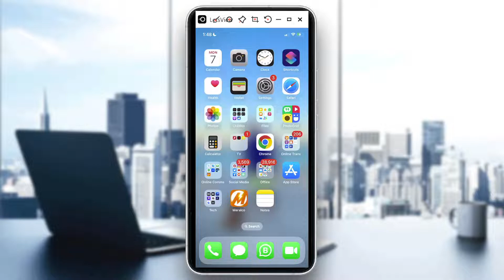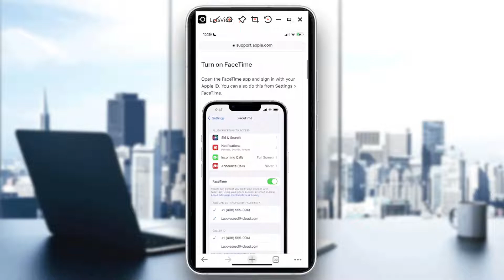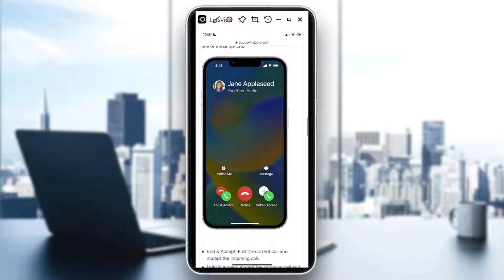How To Change Name In Facetime Tutorial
Today I show how to change name in facetime tutorial,facetime tutorial,change name in facetime